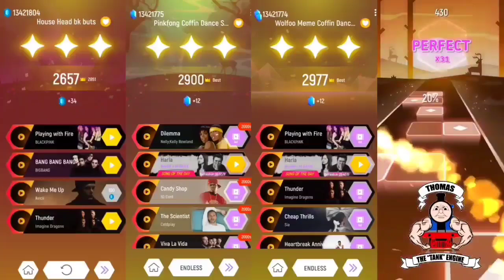Tiles Hop EDM Rush | Baby Shark 🆚 Bubble Oddbods 🆚 Pinkfong 🆚 Gummy Bear | Tiles Hop Coffin Dance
thnx alot 😍✌🏻

1)  I play music game and record first.

Schedule
1.30 AM & 9.30 AM & 1.30 PM & 5.30 PM & 9.30 P.M